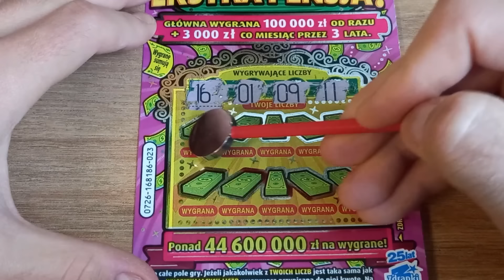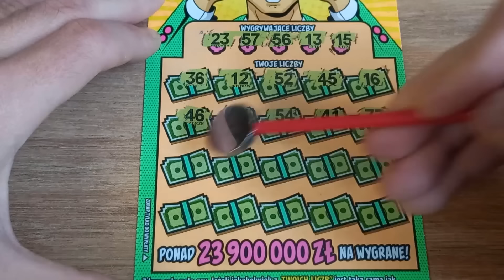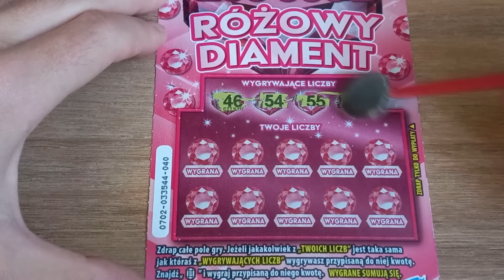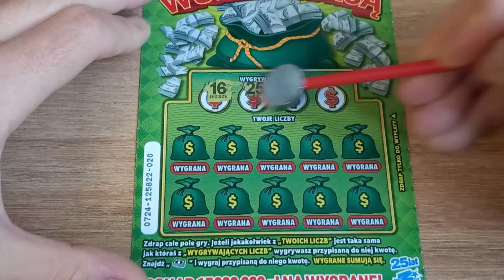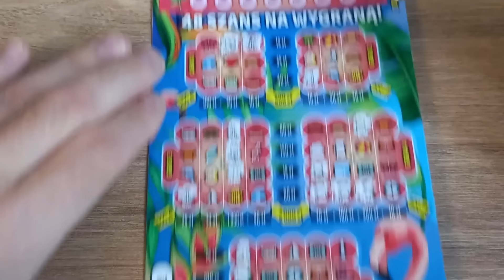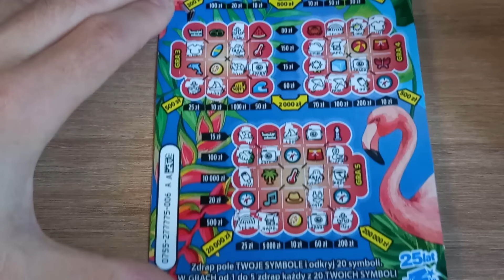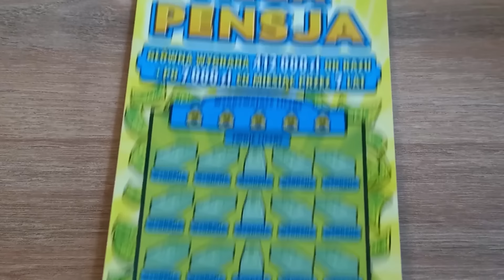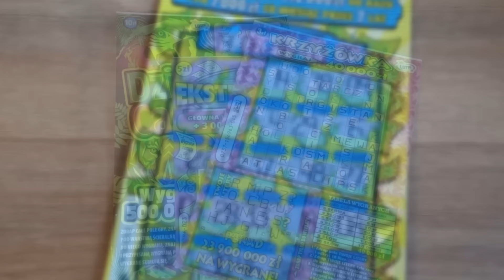Zdrapki Lotto 🎲 Mix z wygranymi! 🤑 Dziki Cash się przebudza! 😱😂